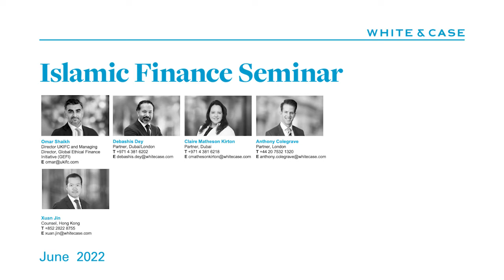8th Islamic Finance seminar | White & Case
This hybrid event was hosted on Thursday, 9 June 2022 in the White & Case London office and virtually.

Our expert White & Case panel included partner and Global Head of Islamic Finance, Debashis Dey; Dubai Debt Finance Partner, Claire Matheson Kirton; London Structured Finance Partner Anthony Colegrave, Cairo EIPAF Partner, Sherief Rashed and Hong Kong Capital Markets Counsel, Xuan Jin. We also welcomed Omar Shaikh (Director UKIFC and Managing Director, Global Ethical Finance Initiative (GEFI)) who talked about the work of the Global Islamic Finance SDG Taskforce.

Other topics included the impact of AAOIFI standard 59 on Sukuk and bank structures and product categories, as well as an update on Libor transition in Islamic Finance.